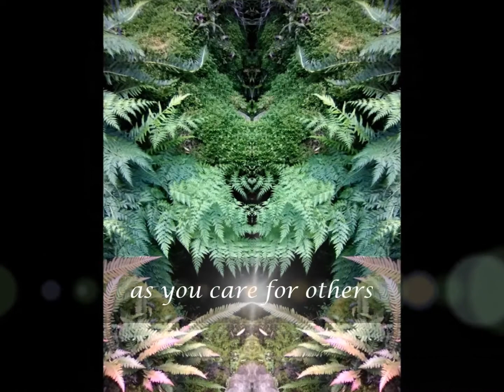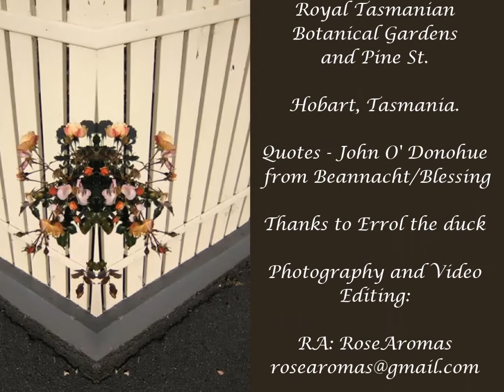Thank You Frontline Workers of Tasmania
Frontline Workers of Tasmania, thank you for your care and dedication, we appreciate you.
Be refreshed in the beauty of the Royal Tasmanian Botanical Gardens.